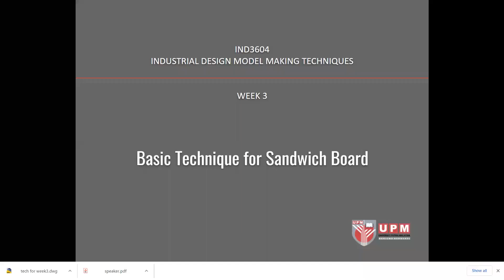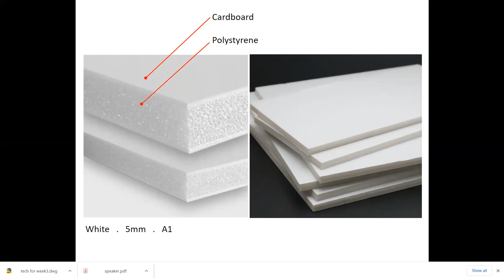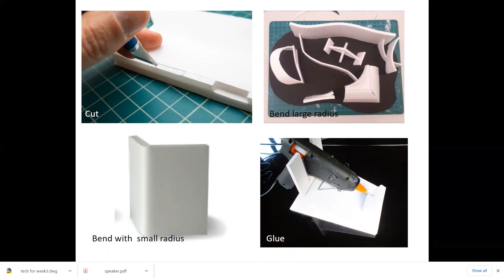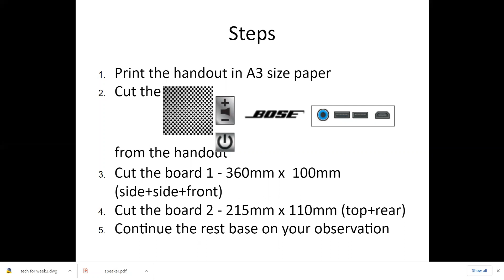IND3604: Mock-up Making Using Sandwich Board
Industrial design Model Making Techniques course in Dept of Industrial Design, Faculty of Design and Architecture, UPM